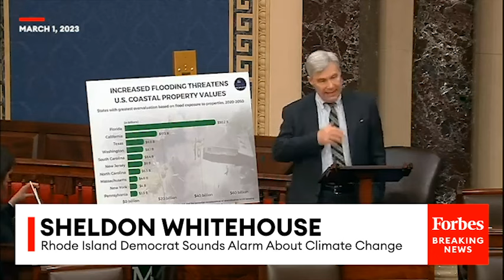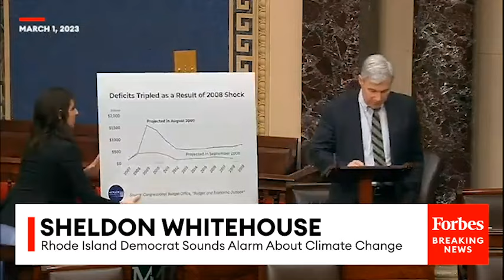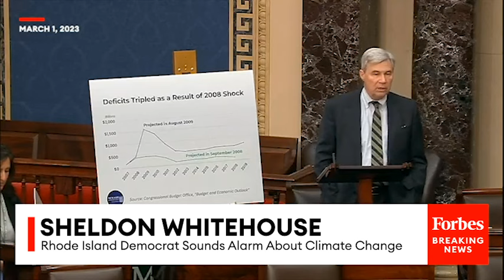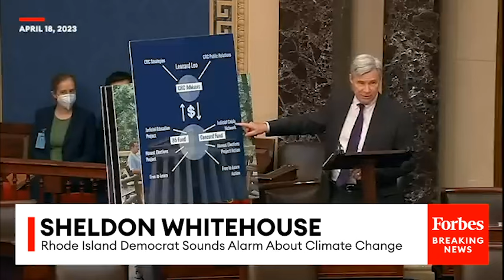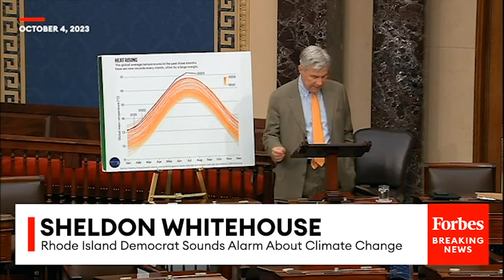Sheldon Whitehouse Sounds The Alarm About Climate Change | 2023 Rewind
This past year, Sen. Sheldon Whitehouse (D-RI) continued to be a major voice sounding the alarm about climate change.